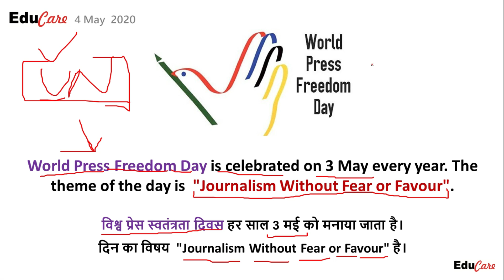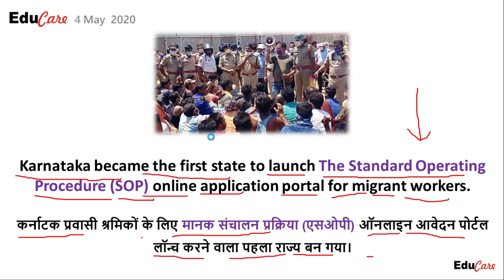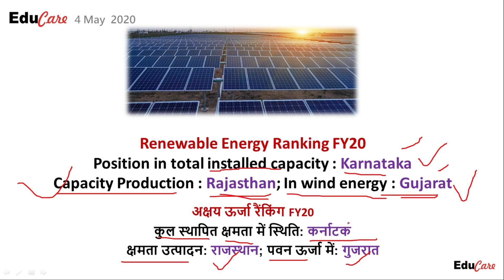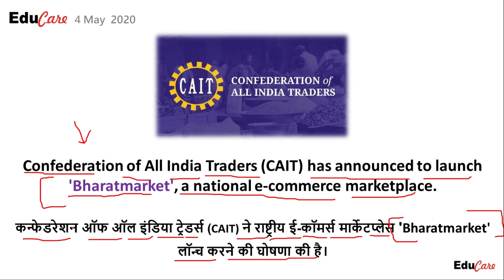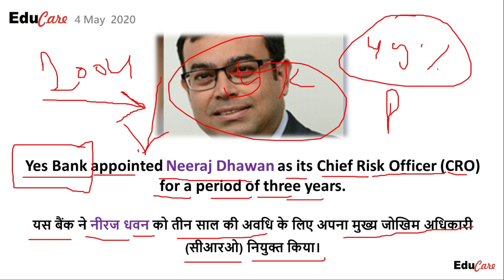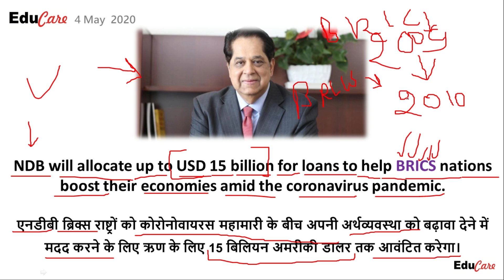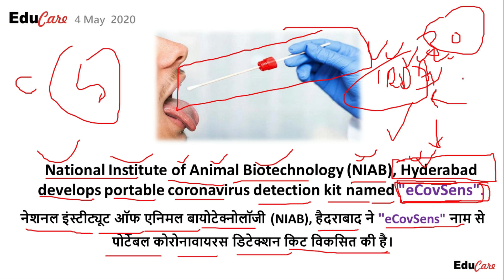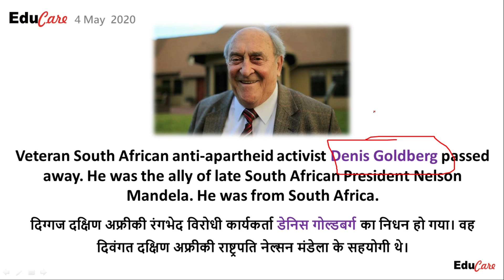4 May 2020 Today Current Affairs | Educare | Daily current affairs | Bank SSC Railway Patwari NTPC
Hello Dosto,
In this video I explained all important current news of 4 May 2020 which are relevant for all your exams...

Use previous videos links